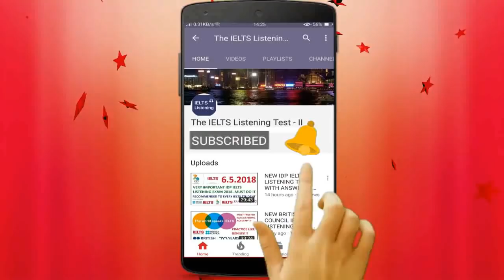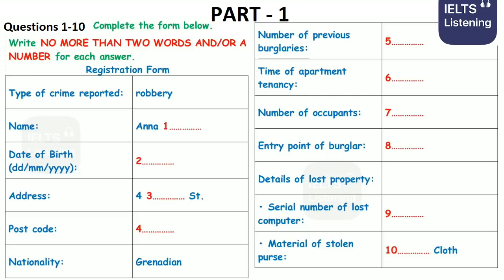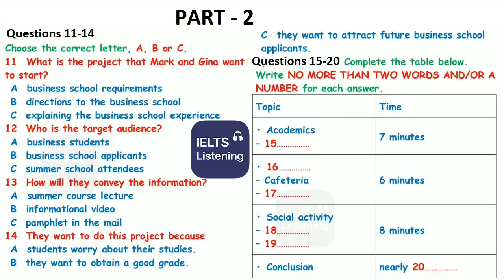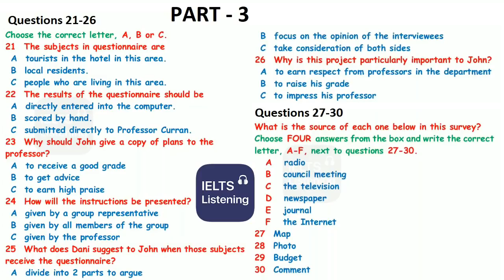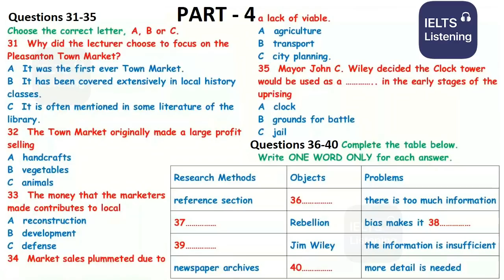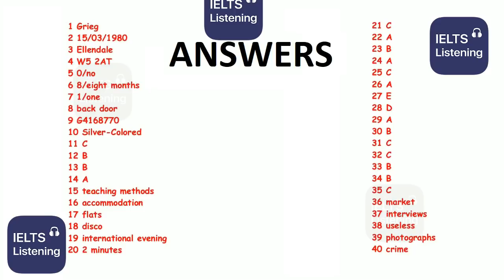🤩🎶 NEW BRITISH COUNCIL IELTS LISTENING PRACTICE TEST 2021 WITH ANSWERS - 24.04.2021